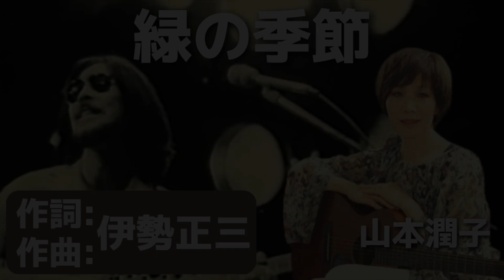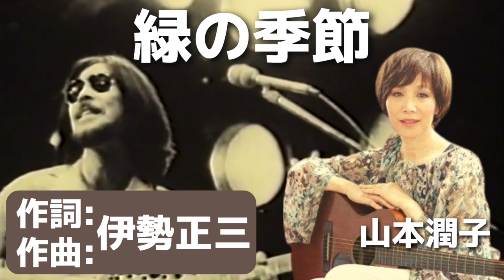山本潤子 緑の季節 作詞 作曲 伊勢正三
山本潤子
緑の季節
作詞 作曲 伊勢正三